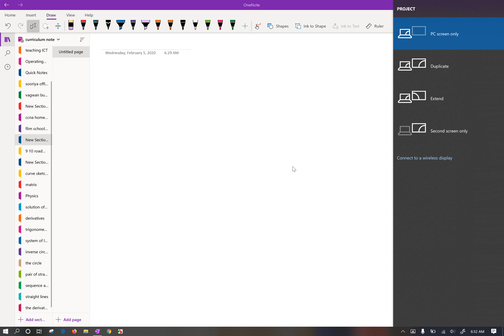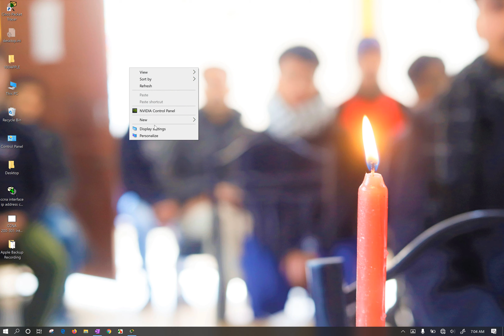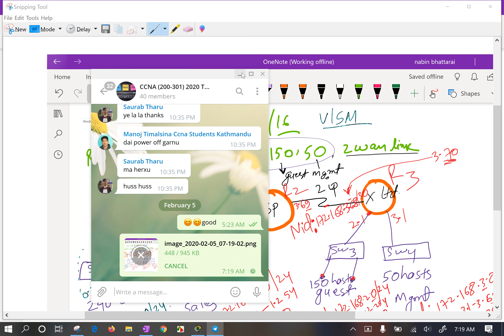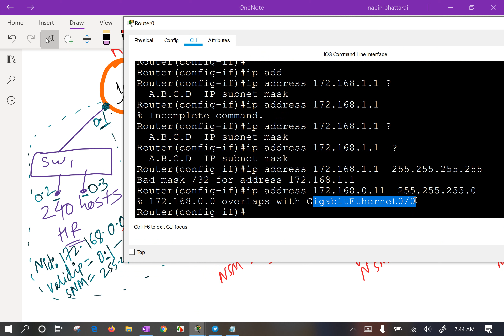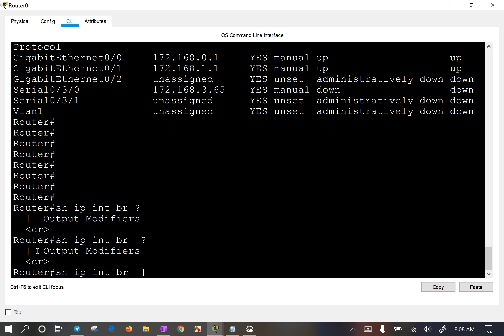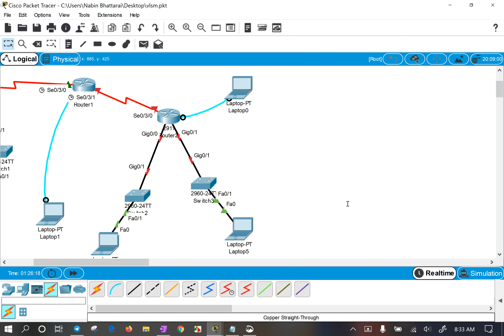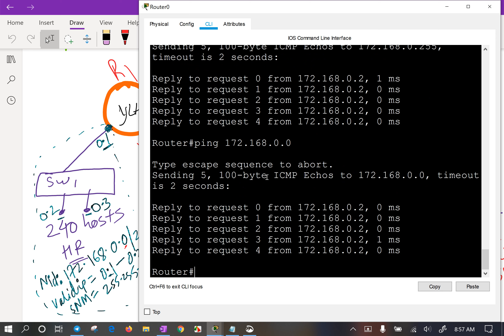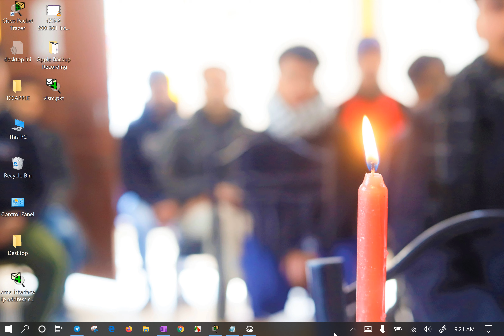vlam realtime implementation in corporate interprize companies , Cisco routing basic